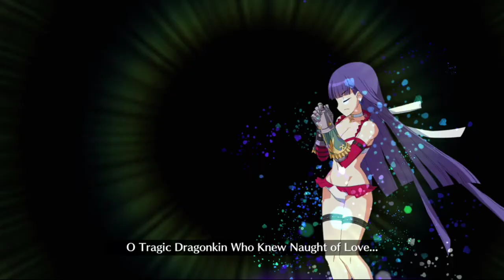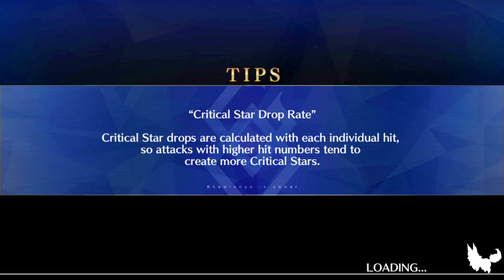The Raid on Summer Bay! Fighting Coconut Pillar and Kiara raid! FGO NA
Just because wokey is playing JP FGO does not mean he is free from NA Summer Hell